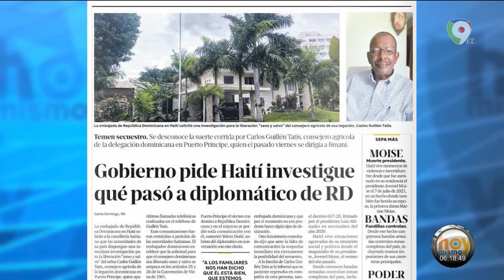Secuestro de diplomático dominicano en Haití preocupa a RD